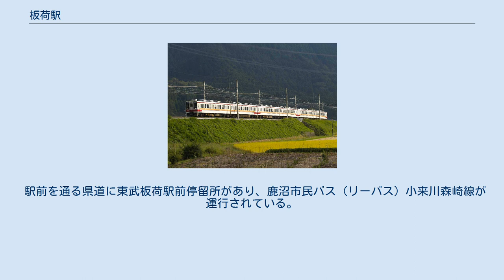板荷駅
ホーム及び跨線橋（2011年5月） 板荷駅（いたがえき）は、栃木県鹿沼市板荷にある東武鉄道日光線の駅である。
かつては外側に通過線があり、優等列車を待避することが可能な構造であり、下り待避線から上り待避線に入線することも可能であったが、2006年にホーム有効長を4両編成対応から6両編成対応に延伸する際に待避線を埋める形で延伸したため、ホームの幅員はかなり広い。
また、東武日光寄りの上り待避線には引込線があった。
駅舎は線路の東側にあり、ホームとは跨線橋により連絡している。
 東武日光駅管区新鹿沼駅管理で日中のみ駅員が配置されるが、2020年6月22日より休止されている。
2012年以前は自動券売機が設置されていたが現在は撤去されており、切符は駅員から直接購入し（手書きのため時間がかかり、自動改札を通ることができない。）、入場券は硬券で販売されていた。
現在は窓口営業時間外同様に乗降車駅証明書を取り車掌から購入するか、着駅で精算する。
 トイレは改札内に男女別（多目的トイレ未設置）の水洗式便所が設置されているが、かつて使用されていた改札外から入る構造の男女共用の汲み取り式便所は閉鎖されているものの、構造の関係で撤去されずに残存している。
 2020年度の1日平均乗降人員は64人である。
 近年の1日平均乗降人員の推移は下記のとおり｡ 板荷 - 下小代間の築堤を行く6050系区間快速（2008年9月） 駅は鹿沼市板荷地区（旧・板荷村）の中心から南に外れた位置にあり、周辺に民家はまばらである。
駅前の県道板荷玉田線を2kmほど北上すると板荷地区の中心部に至る。
 このほか、1984年に東京・足立区が鹿沼野外レクリエーションセンターを開設したが、利用客の減少などで2012年3月をもって閉鎖した。
 駅前を通る県道に東武板荷駅前停留所があり、鹿沼市民バス（リーバス）小来川森崎線が運行されている。